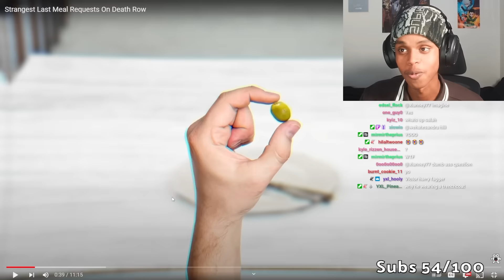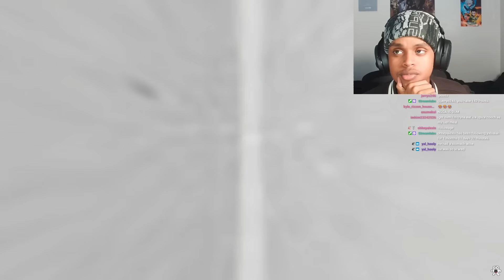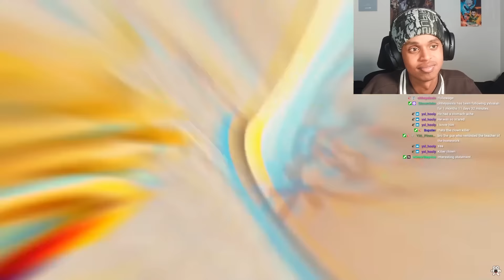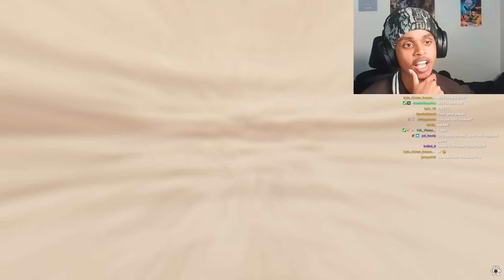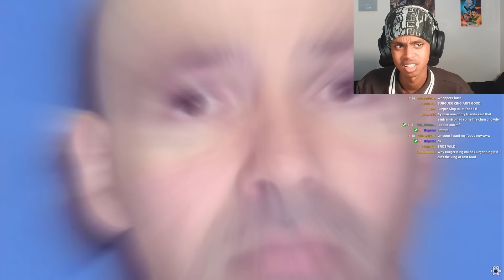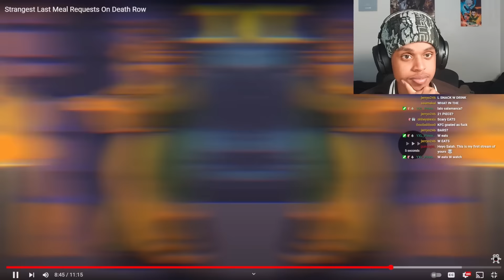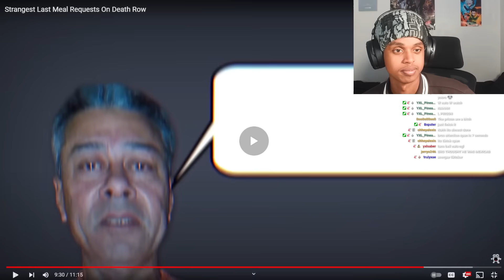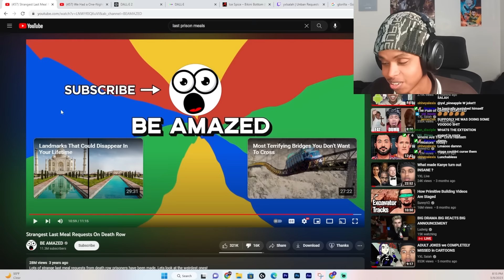Last Prison Meals before DEATH